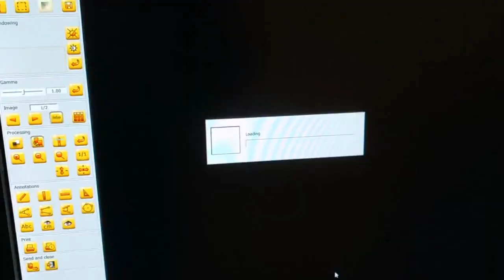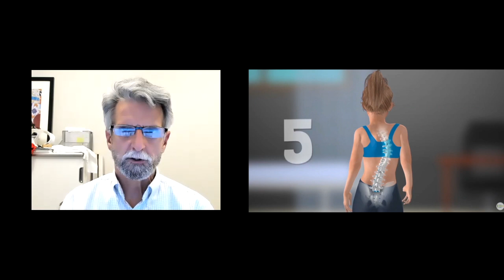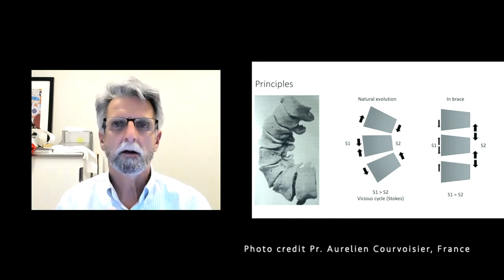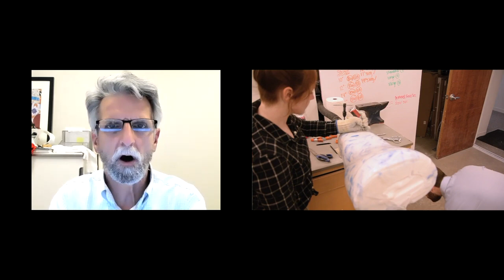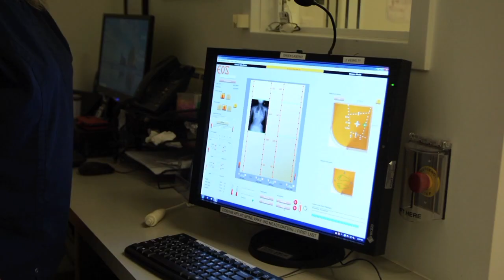Engineering My Scoliosis Brace with Luke Stikeleather, interviewed by Jacob Lee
00:00  Chapters
1:06  Biomechanically, how does scoliosis develop, progress and why does it need to be treated?
2:25  Biomechanics of Scoliosis
4:04  How is a Rigo Cheneau brace engineered to provide a solution to the problem of scoliosis?
6:59  How are brace materials important and how do they affect brace production & patient experience?
10:00  What factors need to be considered to satisfy patient needs and wants?